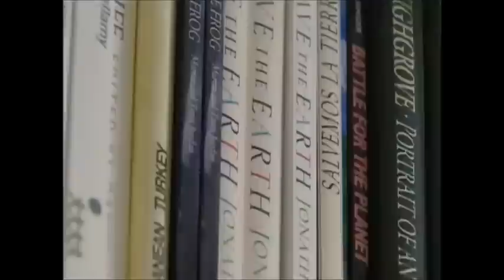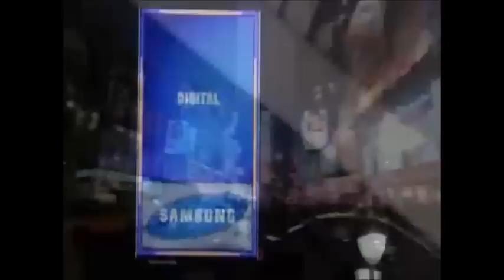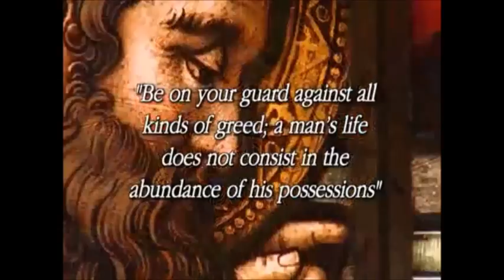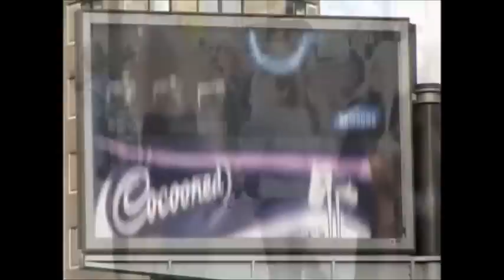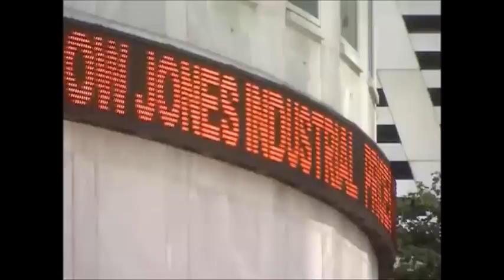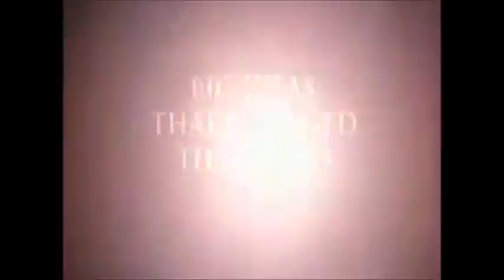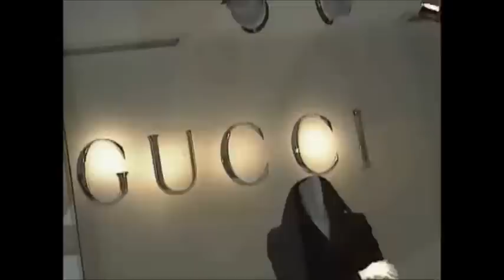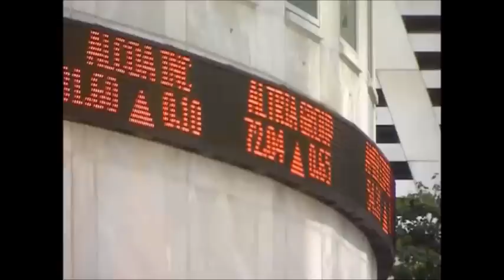The trap of materialism